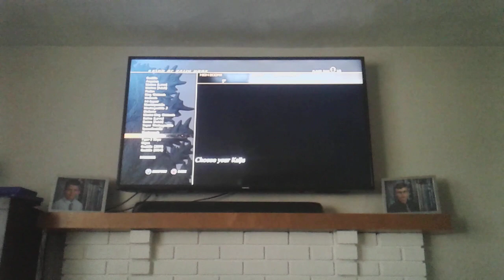Top 10 favorite godzilla monster in godzilla game: remake